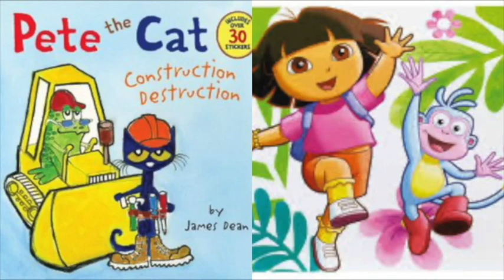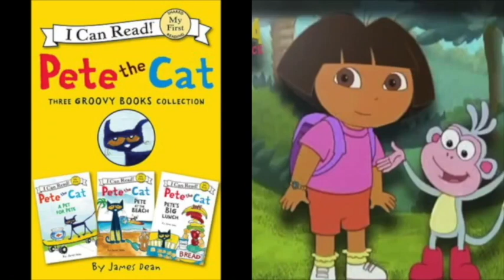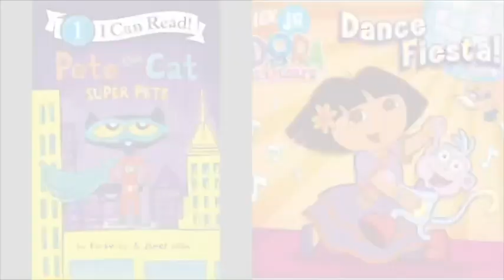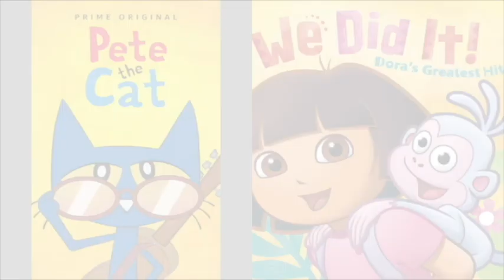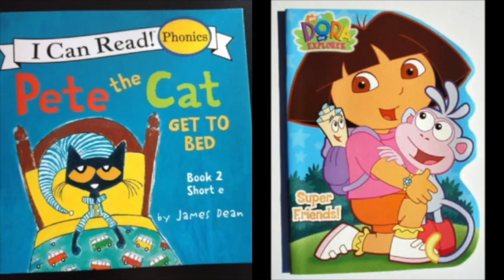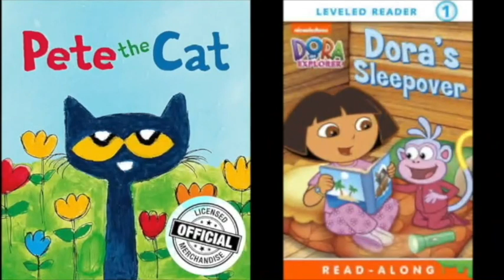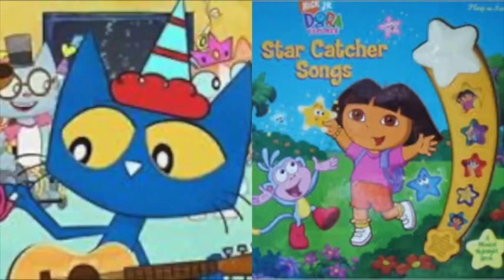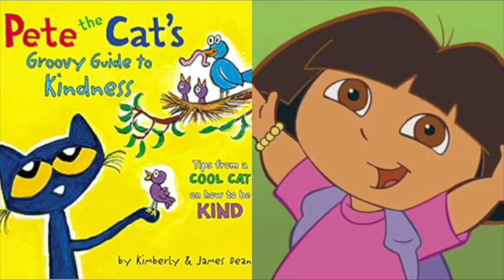MERGED - Pete The Cat and Dora The Explorer Characters Elimination